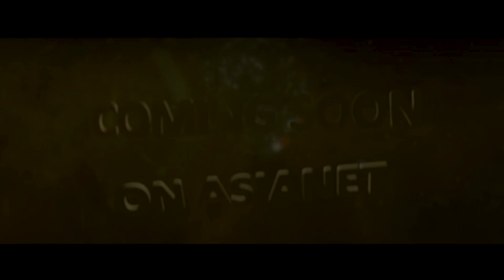സംഭവബഹുലമായ ഫാമിലി എന്റർടൈനർ മലയൻകുഞ്ഞ്, ഉടൻ വരുന്നു നമ്മുടെ ഏഷ്യാനെറ്റിൽ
Malayankunju || World Television Premiere || Coming Soon || Asianet